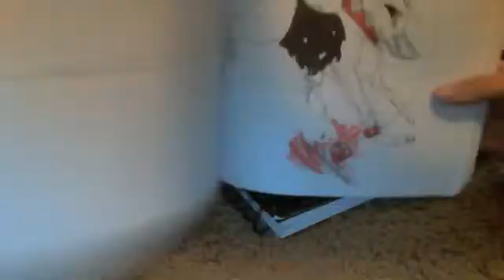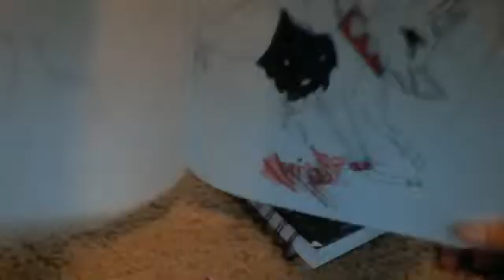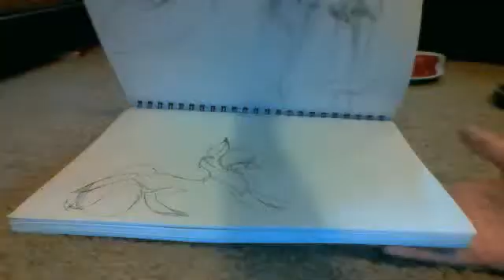my drawings for snivy 6509